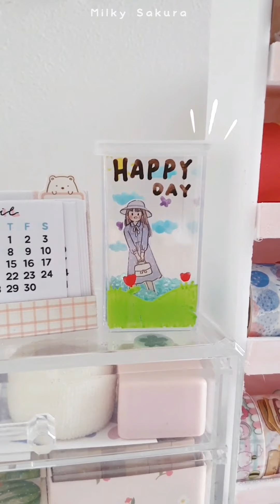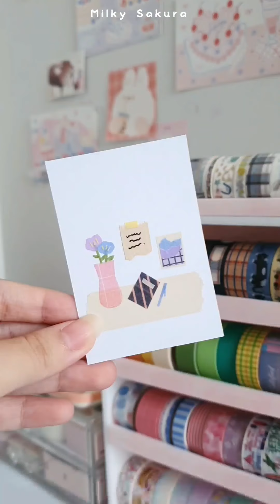Milky Sakura TikTok DIY Compliation #02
𝚑𝚒 𝚐𝚞𝚢𝚜!!!

🍒 **𝙵𝚒𝚕𝚖 & 𝙴𝚍𝚒𝚝**:

Inshot
VLLO